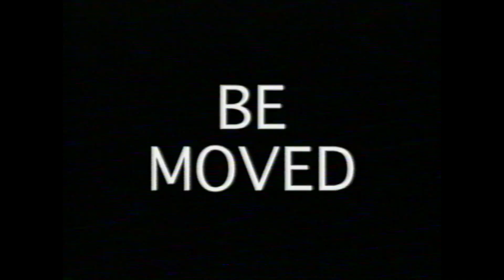UNIVERSAL'S MOTOR CITY - A reel used to pitch a car stunt show at Universal Studios Hollywood.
From the Way Back Machine!

This is a reel I produced and edited to pitch a car stunt show at Universal Studios Hollywood.  Though it never materialized, Universal's Motor City would have been an epic show celebrating all the crazy ways cars are used in movies and television. The concept was later implemented by Disney at their Hollywood Studios in Florida.